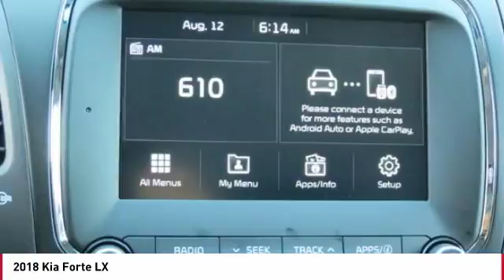2018 Kia Forte Monroe NC 82035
2018 Kia Forte LX

You'll love this 2018 Kia Forte. This is a 4 door car you'll want to take home. Call and get in touch with Union County Kia directly, and be the first to open the 4 door car door today!